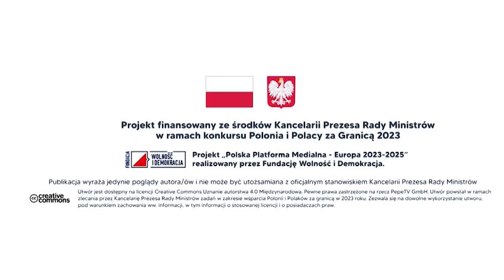Świąteczne Spotkanie ZHP Belgia: Tradycja, Harcerstwo i Wspólnota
Przedstawiamy film dokumentujący wyjątkowe wydarzenie świąteczne organizowane przez Związek Harcerstwa Polskiego (ZHP) w Belgii. To spotkanie, które połączało tradycje harcerskie, religijne oraz artystyczne, przyciągając zarówno harcerzy, jak i społeczność polską w Belgii.

W filmie zobaczysz:

"Leśne Ekoludki" - urocze jasełka przygotowane przez grupę zuchów, które przeniosą Cię w magiczną atmosferę Bożego Narodzenia.
Kolędowanie Harcerskie - harcerze odwiedzają różne miejsca, śpiewając kolędy i przynosząc radość mieszkańcom.
Uroczystą Mszę Świętą, celebrowaną w duchu harcerskim, która integruje uczestników w modlitwie i refleksji.
To wyjątkowe wydarzenie ma na celu integrowanie społeczności polskiej w Belgii, propagowanie wartości harcerskich oraz przekazywanie przesłania Bożego Narodzenia poprzez sztukę, śpiew i modlitwę. Atmosfera jest pełna radości, wspólnoty i wzajemnej życzliwości, co sprawia, że święta Bożego Narodzenia nabierają szczególnego, harcerskiego wymiaru.

Hasztagi:
 Telewizja Polonijna Na Świecie